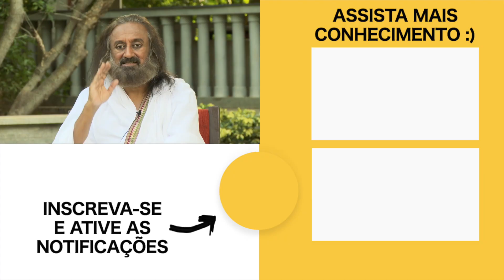O Mecanismo dos Hábitos | Por Gurudev Sri Sri Ravi Shankar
Como mudar um hábito ruim? Veja nesse vídeo de Sri Sri Ravi Shankar.
Deixe seus maus hábitos de lado e coloque bons hábitos na sua vida, como a meditação e as técnicas de respiração da Arte de Viver.

Sri Sri Ravi Shankar é um líder humanitário e embaixador da paz e dos valores humanos. Ao longo de sua vida Sri Sri pode inspirar milhões de pessoas ao redor do mundo com a sua visão de um mundo livre de estresse e violência. Ele criou programas que ensinam técnicas e ferramentas de meditação, respiração e mindfullness para nos livrarmos do estresse e vivermos uma vida mais leve e alegre, e também estabeleceu organizações sem fins lucrativos para que as pessoas vejam os valores humanos além das barreiras de raça, nacionalidades e religião.